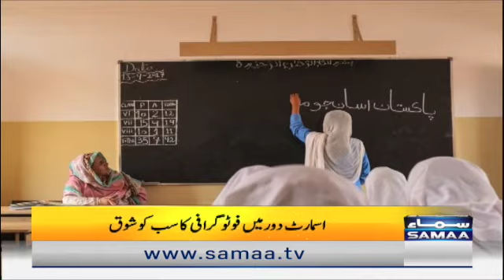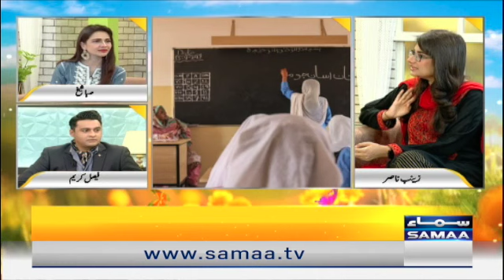Naya Din - Everyone loves photography in the smart age - SAMAA TV - 10 Feb 2022